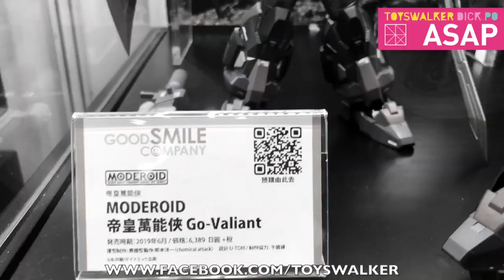【ASAP EVENT】C3 AFA HK 2019 Good Smile Company Preview